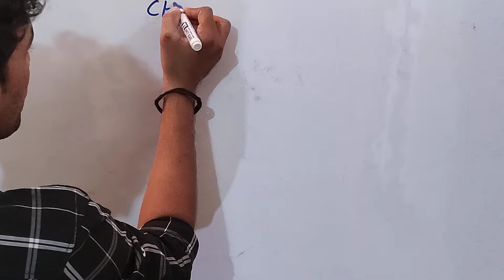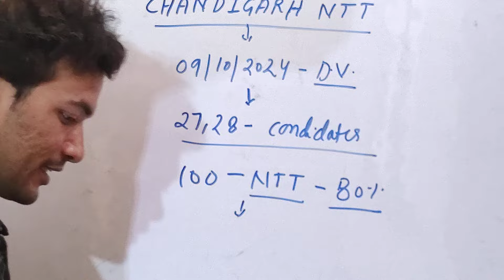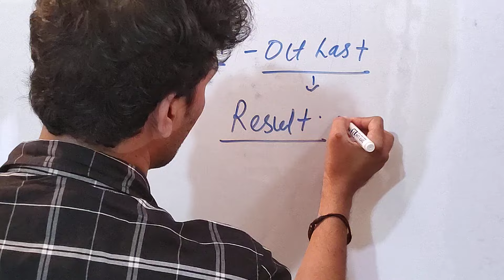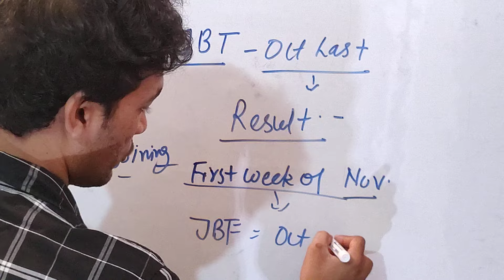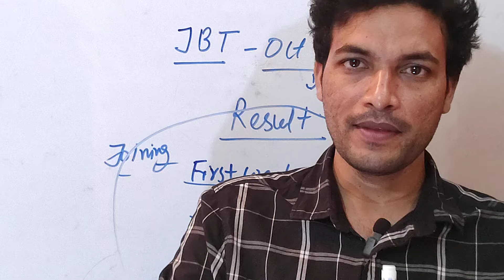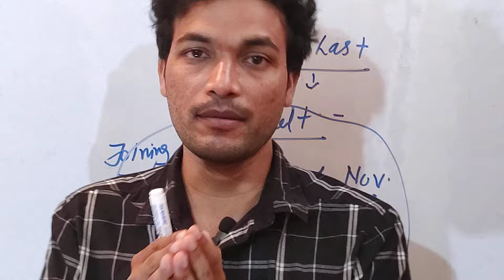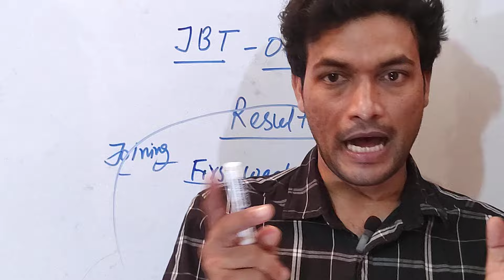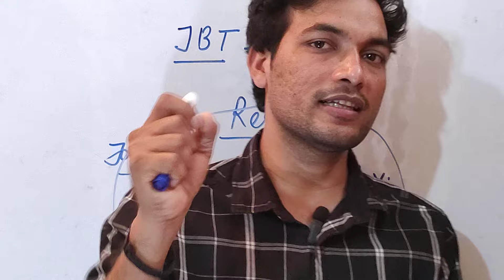CHANDIGARH NTT !! DV 9 /10/2024 ! क्या एक लिस्ट और आएगी !! भरी गई सीटों की संख्या Detail by shishir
PAPER 2 SCIENCE NOTES - 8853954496